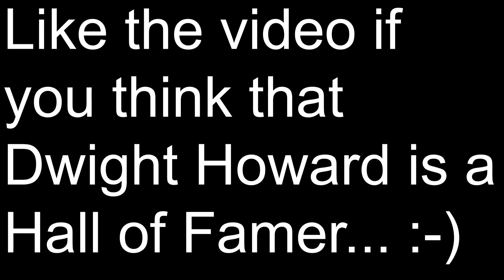NBA 2K22 *NEXT GEN* DWIGHT HOWARD BUILD | DOMINANT 2-WAY POST-SCORING C BUILD W/ CONTACT DUNKS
VIDEOS IN THE FUTURE:
Slashing Playmaker
100 Badges
100 Badge Demigod
96 Badge Upgrades
Best Badges
Best Build
All-Around Build
Legend Build
NBA 2K21
Patch 10
After Patch 10
Patch 12
After Patch 12
Current-Gen
Next-Gen
PS5